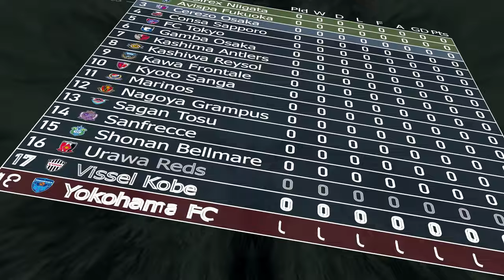J1 League 2023 | Animated League Table 🇯🇵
A moving league table showing the full story of the 2023 J1 League (Japan) season. The title race, the relegation scrap, the battle for AFC Champions League qualification, and everything in between.

The final standings were:
1) Vissel Kobe
2) Marinos
3) Sanfrecce
4) Urawa Reds
5) Kashima Antlers
6) Nagoya Grampus
7) Avispa Fukuoka
8) Kawa Frontale
9) Cerezo Osaka
10) Albirex Niigata
11) FC Tokyo
12) Consa Sapporo
13) Kyoto Sanga
14) Sagan Tosu
15) Shonan Bellmare
16) Gamba Osaka
17) Kashiwa Reysol
18) Yokohama FC

Positions 1-2: AFC Champions League League Stage
3: AFC Champions League 2 Group Stage
18: Relegation to China League One